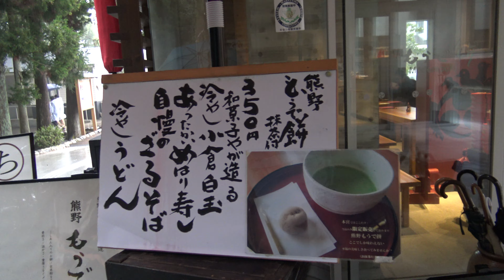熊野本宮大社 おしゃれなカフェ 和歌山県田辺市本宮町本宮１１１０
微妙に浮いている気がしますが、、、
これはこれで現代風で良いのかもしれませんね

20～30万以上神社があります。　実はコンビ二よりも多い